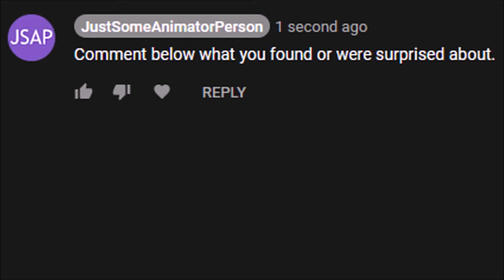The Library of Babel